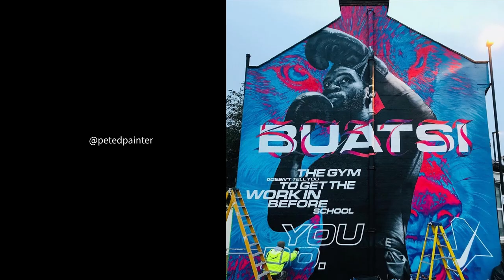Creativity Pays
We're calling for creative businesses across Derbyshire to join our campaign to highlight how crucial creative skills are for the economy, our communities and our wellbeing. The campaign, Creativity Pays, will showcase creative businesses and careers as well as connect the community to support local makers and creatives. It also aims to encourage people to develop the skills the creative industries sector in our region need for the future.